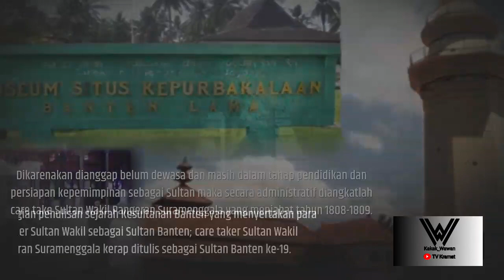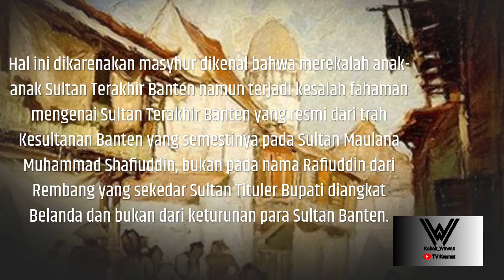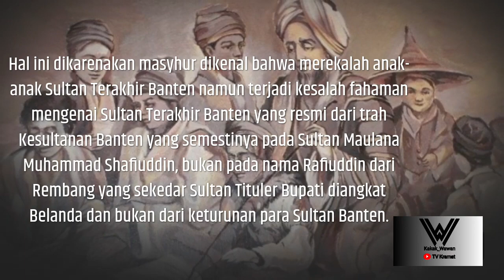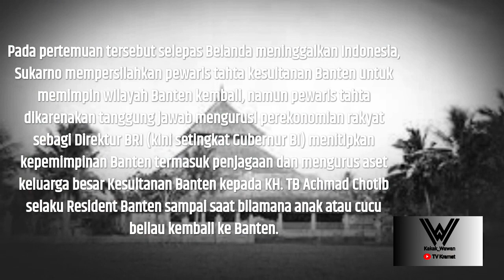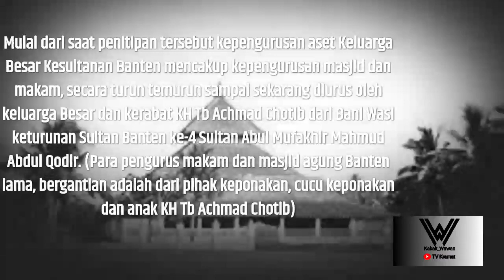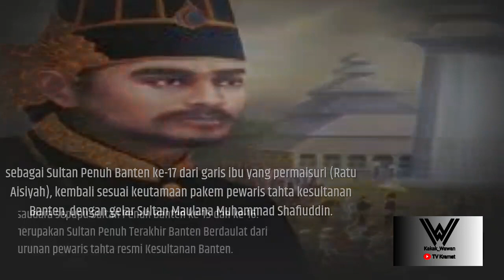SULTAN BANTEN KE-17👑||Sultan Maulana Muhammad Shafiuddin|| Kemerdekaan❓indonesia❗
Masa Raja / Sultan Penuh Banten ke-17

Dengan dibuangnya Sultan Banten Aliyuddin II, maka dari keluarga besar Trah Kesultanan Banten dilantiklah pewaris tahta putra Sultan Penuh Banten ke-14 sebagai Sultan Penuh Banten ke-17 dari garis ibu yang permaisuri (Ratu Aisiyah), kembali sesuai keutamaan pakem pewaris tahta kesultanan Banten, dengan gelar Sultan Maulana Muhammad Shafiuddin. Beliau adalah saudara sepupu Sultan Penuh Banten ke-15 dan ke-16. Beliaulah yang merupakan Sultan Penuh Terakhir Banten Berdaulat dari garis keturunan pewaris tahta resmi Kesultanan Banten.